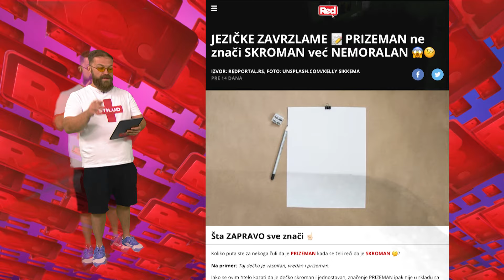Red Portal Stand Up - 17.07.2024 - Red TV